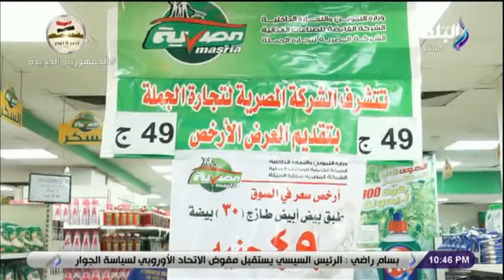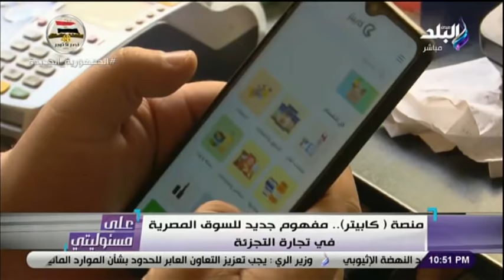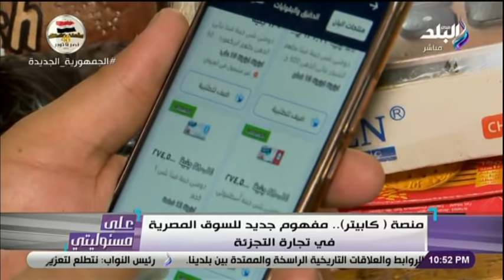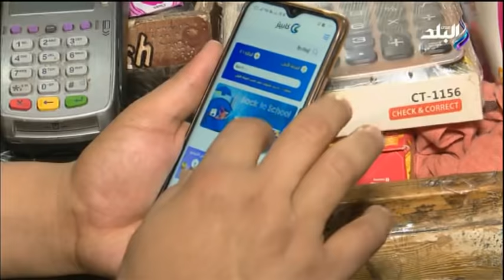علي مسئوليتي مع أحمد موسى 24/10/2021